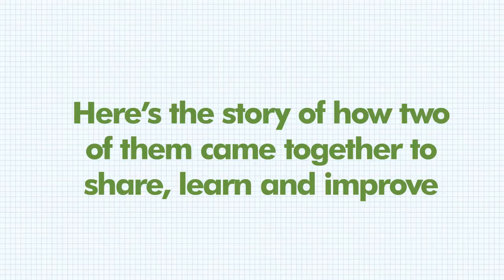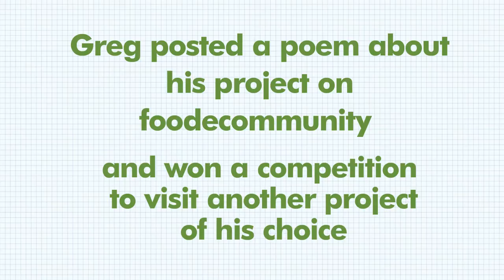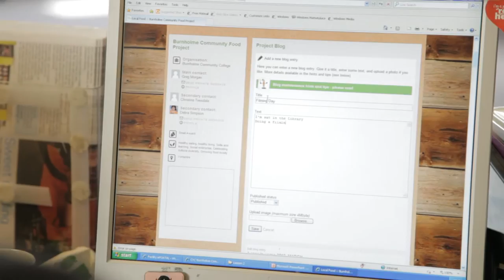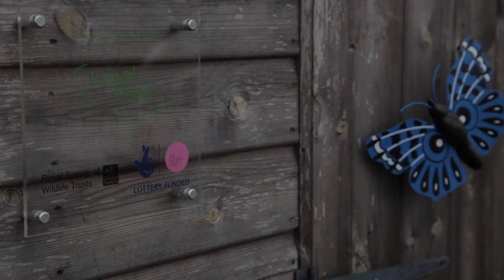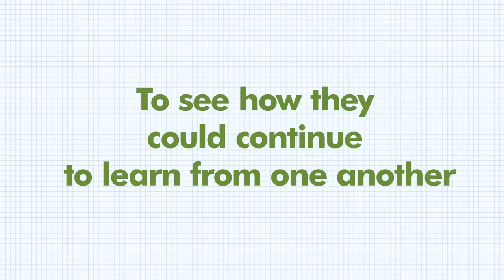Local Food - York to Norfolk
After winning BIG-funded Local Food's 'Best Blog' competition at Christmas, Greg Morgan from the Burnholme Community Food Project in York chose to visit the Eco School Garden at Wayland Community High School in Norfolk. He and Beverley Page got together to share their ideas and learn about each others' projects in a bid to improve what they are offering.